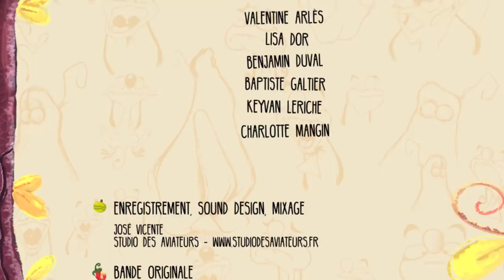CGI Animated Short Film: "Little Hungry" / Petite Faim by ESMA | CGMeetup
CGI 3D Animated Short Film: Little Hungry / Petite Faim Animated Short Film by Valentine Arlès, Lisa Dor, Benjamin Duval, Baptiste Galtier, Keyvan Leriche, Charlotte Mangin at ESMA. Featured on CGMeetup

Looking for food, two monsters will live incredible mishaps...

Directors : Valentine Arlès, Lisa Dor, Benjamin Duval, Baptiste Galtier, Keyvan Leriche, Charlotte Mangin

opportunities.